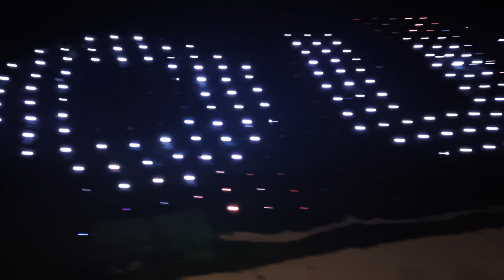Φωτεινές δημιουργίες το Ελληνικόν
27/12/2022 20:55:55 ifantisteo
🔴 Αν σου άρεσε μοιράσου αυτό το βίντεο και με άλλους youtubers χρησιμοποιώντας αυτό το link:

🔴 Αν θέλεις να δεις περισσότερα βίντεο με το ίδιο θέμα τσέκαρε το Playlist που έχω φτιάξει εδώ:

🔴 Αν θέλεις να βοηθήσεις θεατές με προβλήματα ακοής να παρακολουθήσουν το βίντεο βοήθησε βάζοντας υπότιτλους, πάτησε εδώ

🎵 Η μουσική που ακούγεται είναι το:
Τίτλος:  Φωτεινές δημιουργίες το Ελληνικόν

Απολαύστε..